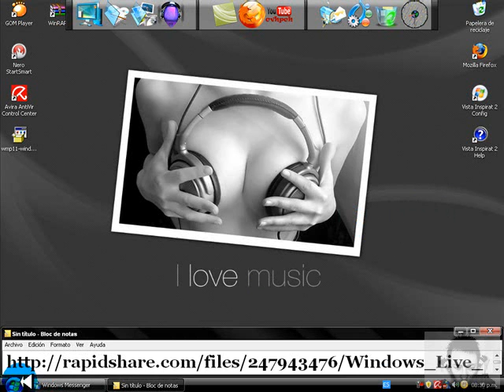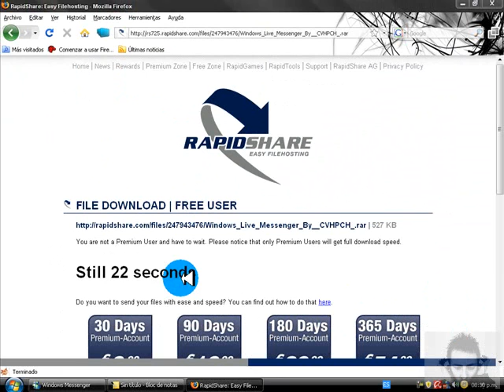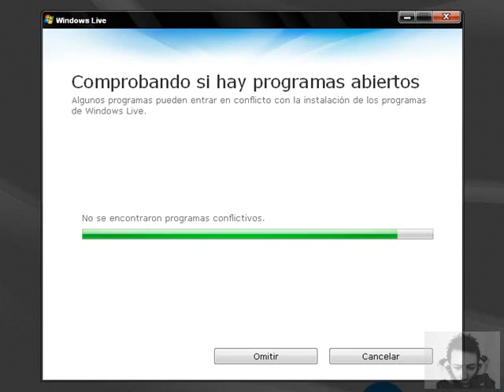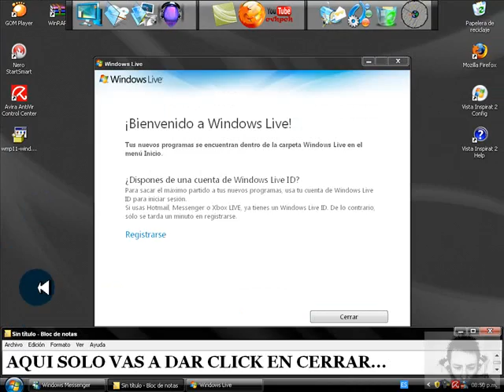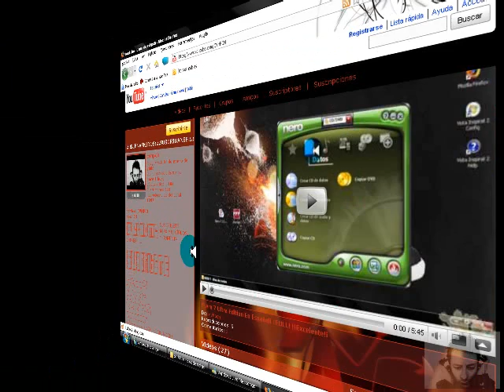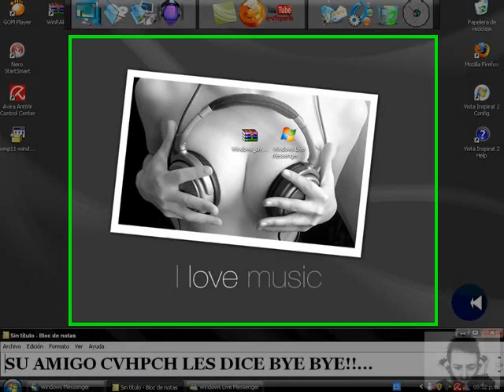¡Como Descargar e Instalar "Windows Live Messenger 2009"!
Descargar e Instalar WLM 2009...
es muy sencillo y rapido...
solo sigue este tutorial...
Pame TAMO!...
Fachon's Forever!...